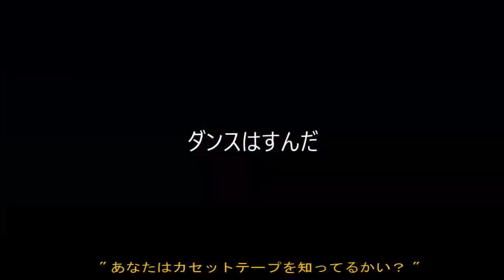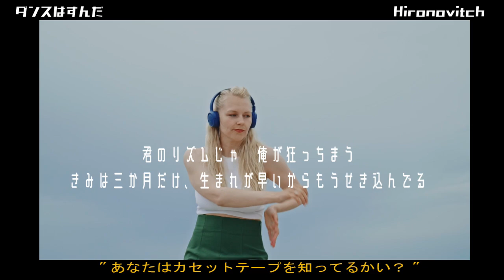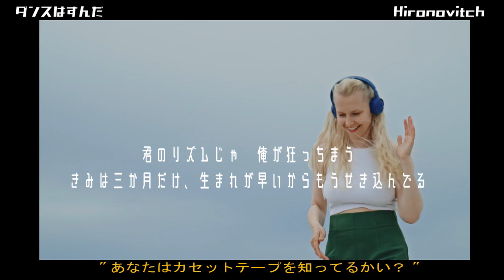カセットテープ蔵出しシリーズ ダンスはすんだ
あなたはカセットテープを知ってるかい？

カセットテープに録りためた自分の曲たち
死ぬ前に、彼ら、彼女らを新しい世界に解放してあげよう
と思い決意した再録プロジェクト
俺が早いか、お前が遅いか・・・勝負だ